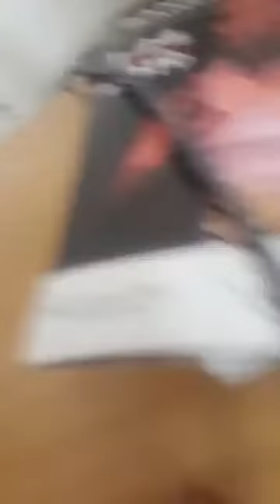Facebook Live Video ID 10156193439860683